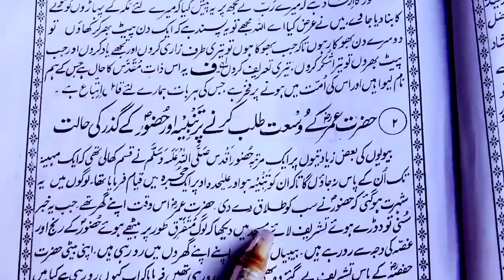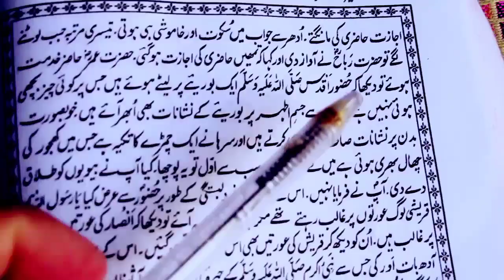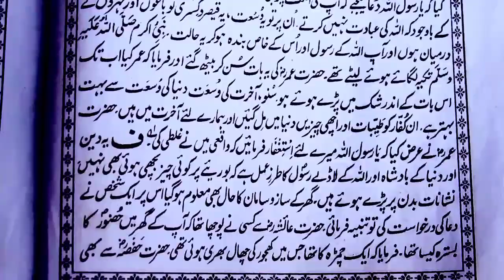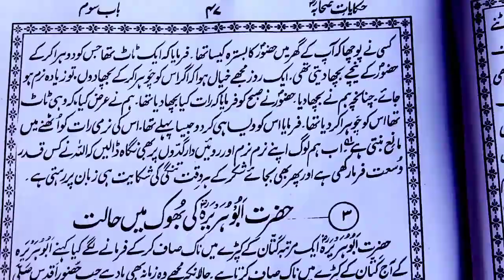Hazrat Umar Ka Waqia | Fazail e Amaal | Fazail e amal ki hadees | dawat e tabligh | tabligh bayan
tabligh
dawat e tabligh bayan
dawat o tabligh
dawate tabligh
tablighi jamaat
dawat e tabligh ka bayan
dawate tabligh kia hai
dawate tabligh ka bayan
dawat e tabligh pashto bayan
6 tablighi baten
tabligh 6 numbers
dawat o taligh 6 usool
six point of tabligh
karachi tablighi
tabligh 6 number in urdu
chal deen ki tabligh main
dawat o tablegh
dawat e tabligh mp3
dawate tableegh new naat
dawat e tabligh naat
dawat e tabligh aghazwafadar sahaba
shane
Fazail e Amaal
Fazail Amal
Faisal Amal
Fazaile Amal
fazaile aamal
hadees
Faisal Ahmed
Bayan
Fazail